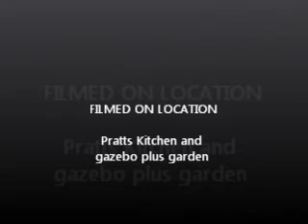Awesome: Pratt & Donovan's wierd adventures 2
Prattlek invasion: the NEW and improved version of the originals but more Awesomer YEAH, A-W-E-S-O-M-E-R-!-!-!